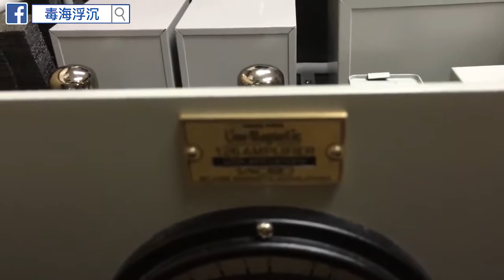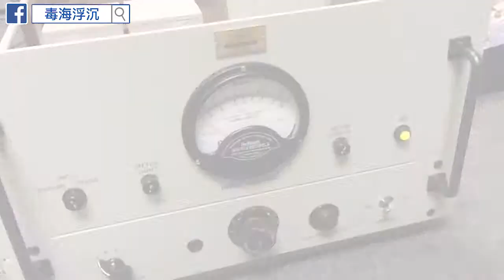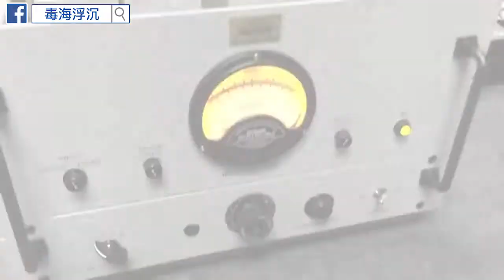[毒海浮沉] 麗磁10周年LM 126開箱